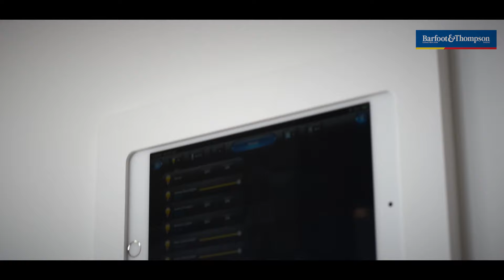Fernwood Place 28B Wai O Taiki Bay